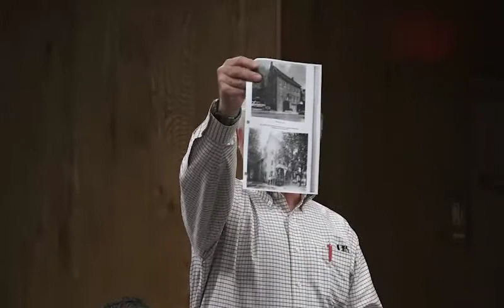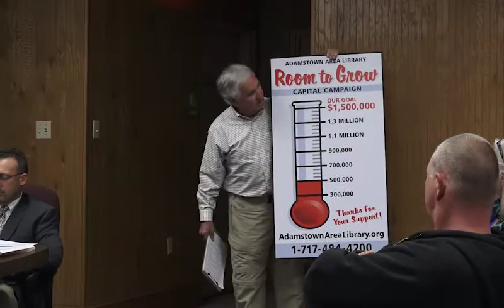Supervisors' Meeting Brecknock Township Oct 11, 2016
Issues discussed: Millstone Village Phase 2, Adamstown Library Capital Campaign and Local Services Tax. Yes, these Republican supervisors will be raising taxes, $52 ($1 per week) for anyone who works in Brecknock Township!